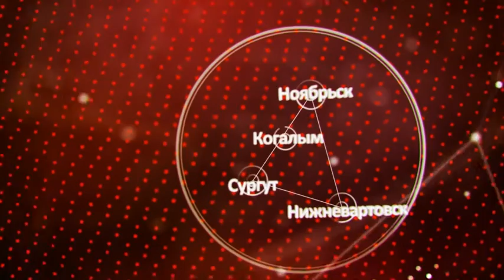Galactica Entertainment Complex in Kogalym, Russia